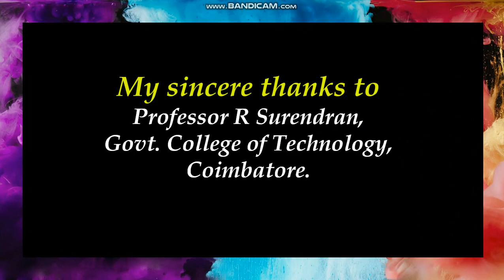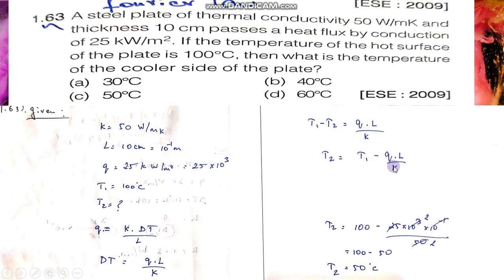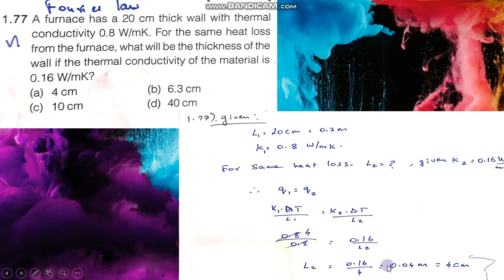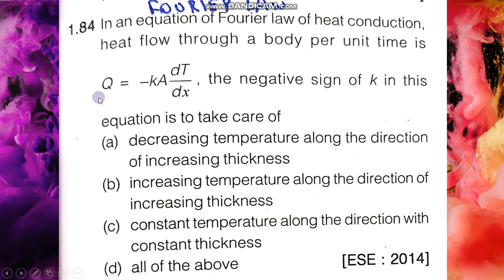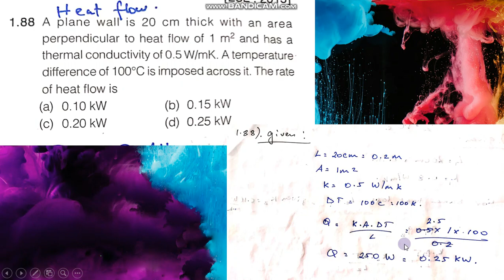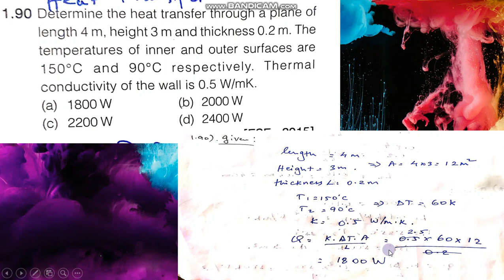Fourier Law Related Problems Part-2 | Heat & Mass Transfer | MECHANICSY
This video covers about Fourier Law related problems from Heat & Mass Transfer, focused for TRB exam preparations